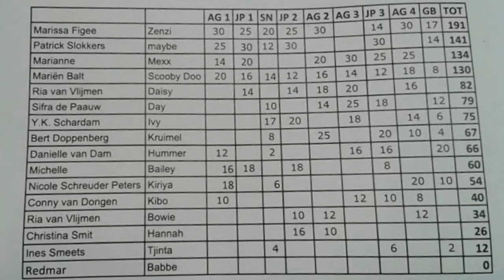Zenzi 13/14-01-18 WAO Qualifiers 2+3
@ Indoor4All